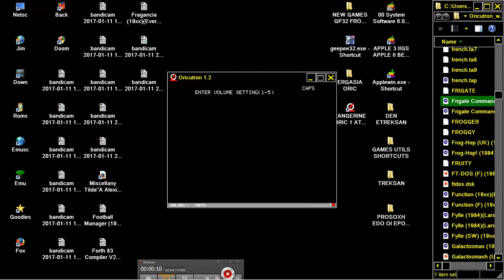Frigate Commander 19xxIJK Software TANGERINE ORIC 1 ATMOS PRAVETZ 8D STRATOS IQ64 TELESTRAT NOVA